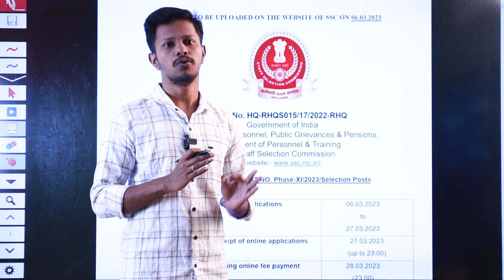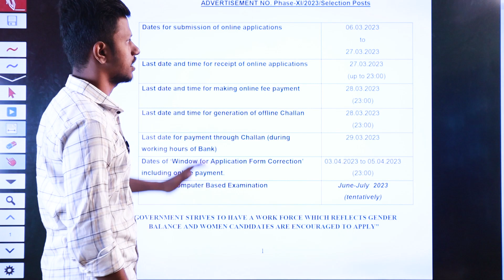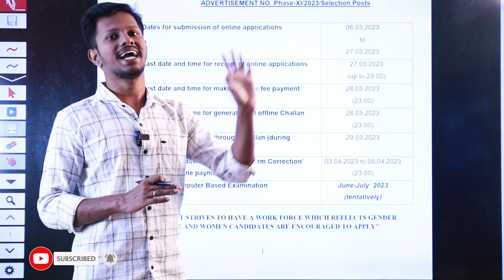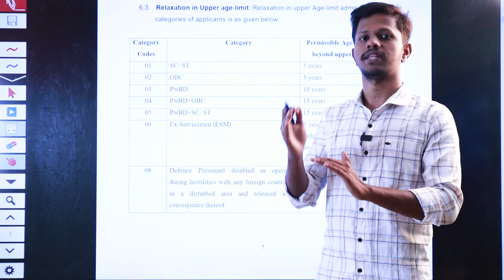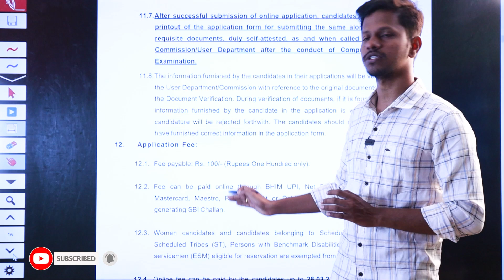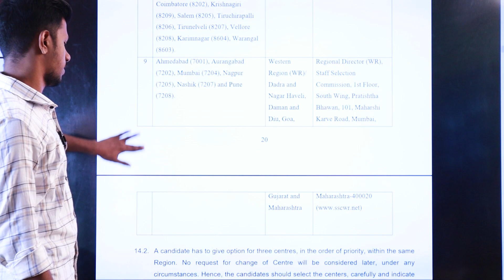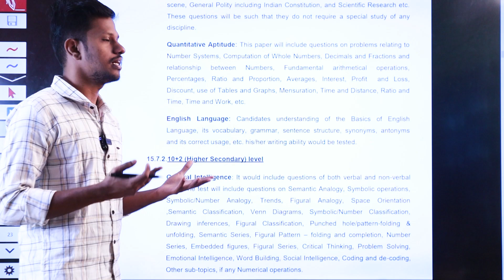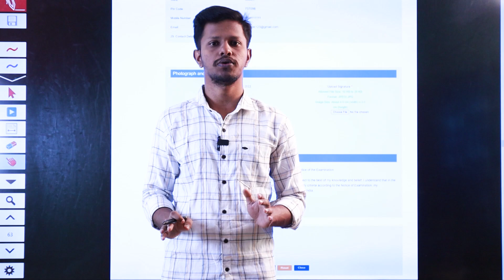SSC SELECTION POST - XI | 💥BIG OPPORTUNITY | A TO Z INFORMATION | TAF CENTRAL